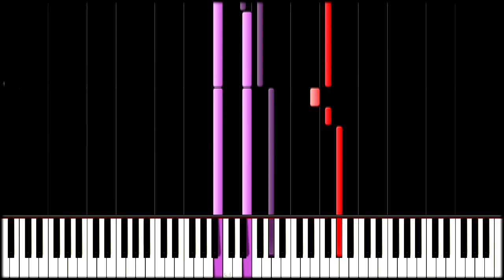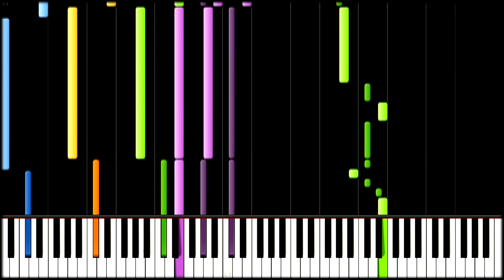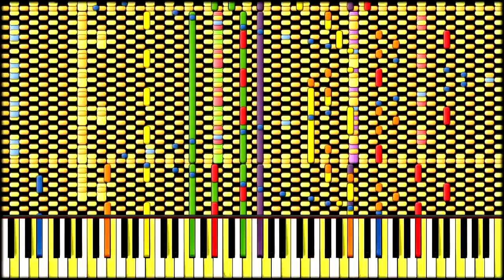IMPOSSIBLE REMIX 'The Spectre' Alan Walker 2